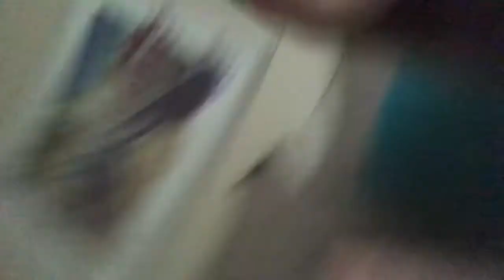Spying on our Stalkers🕵🏼‍♀️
So these boys said we were cute, saw what door we were and came to our condo. They knocked and saw us in our room watching them. 😱😂